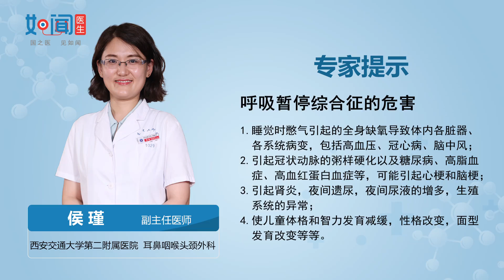【耳鼻咽喉头颈外科】呼吸暂停综合征的危害